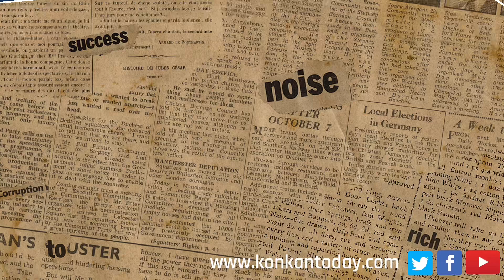Ratnagirinews chiplunflood अडकलेल्या नागरिकांचे भारतीय वायुसेनेच्या माध्यमातून रेस्क्यु ऑपरेशन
अडकलेल्या नागरिकांचे भारतीय वायुसेनेच्या माध्यमातून रेस्क्यु ऑपरेशन